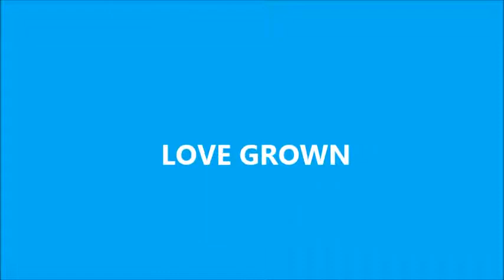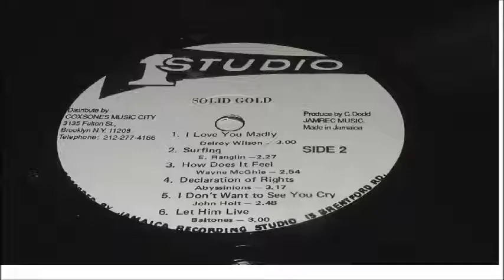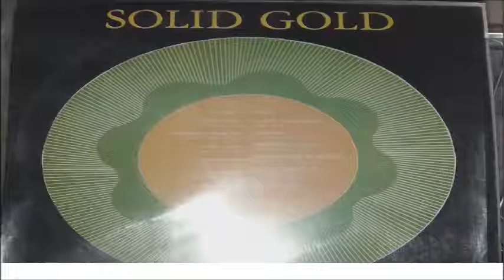DENNIS BROWN LOVE GROWN LP STUDIO ONE